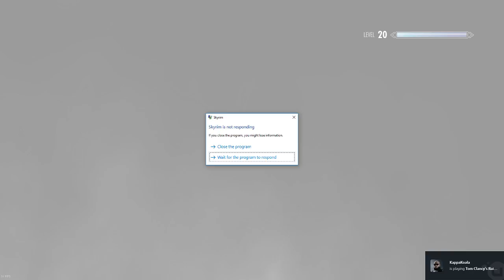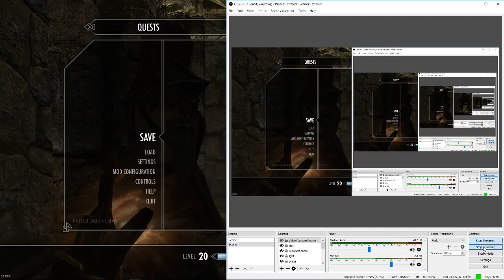Skyrim first playthrough 32